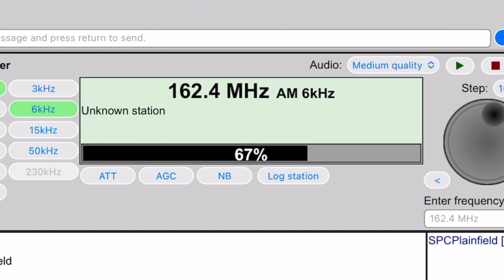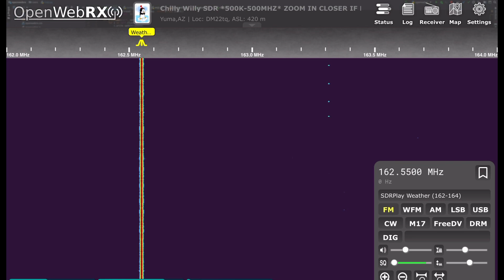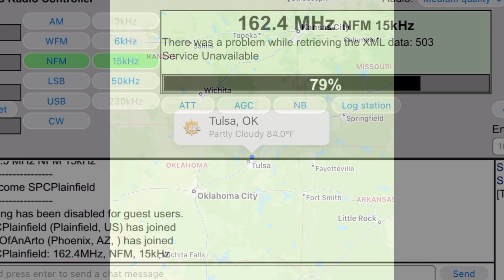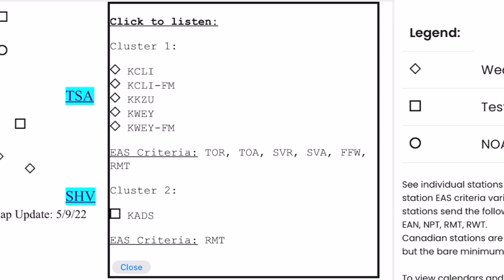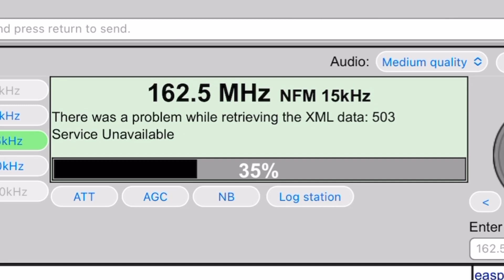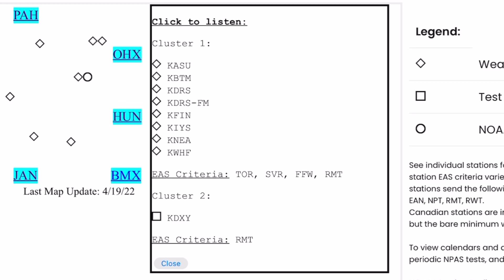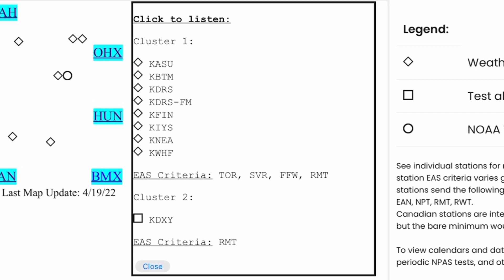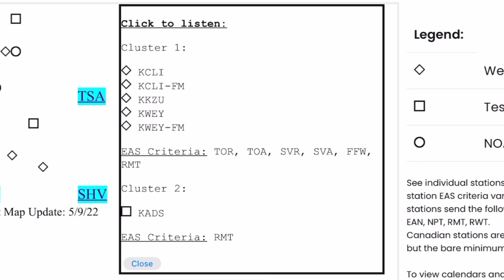Months Until We Get A Severe Weather Event This Intense - 10/15/2022